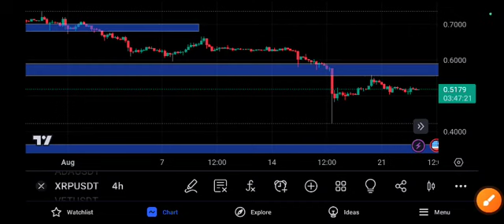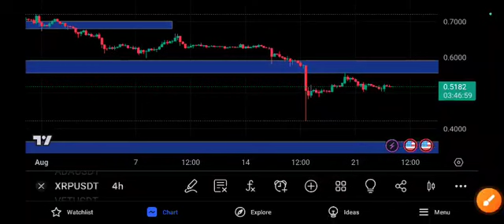XRP Urgent Price Prediction! Ripple Today News